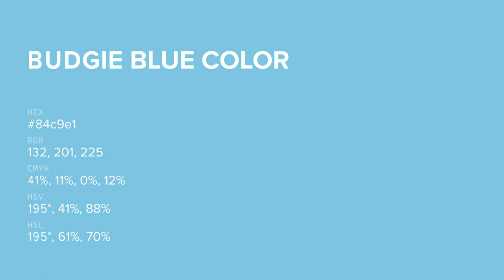Budgie Blue color 84c9e1 hex color - Blue color - Warm color 84c9e1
What color is Budgie Blue ? 84c9e1 hex color - Blue color - Warm color 84c9e1

Hex 84c9e1 Color Code is also known as Budgie Blue color.